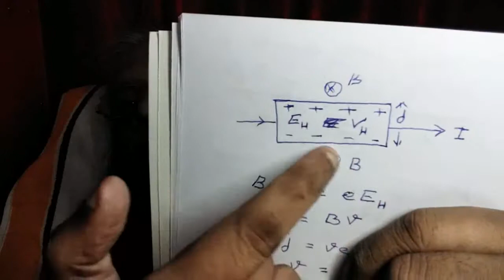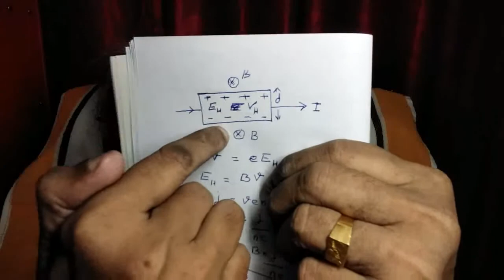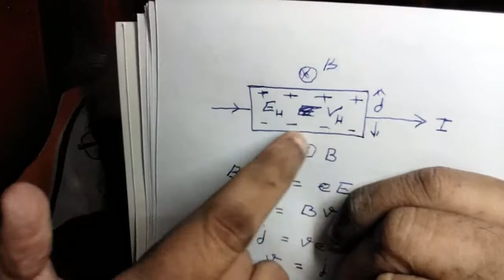Hall Effect;Malayalam.Physicsguru Ennemcien.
Introductory Notes on Hall Effect;Malayalam.